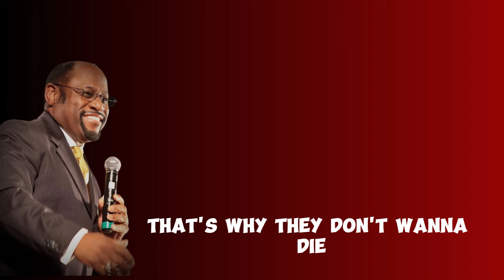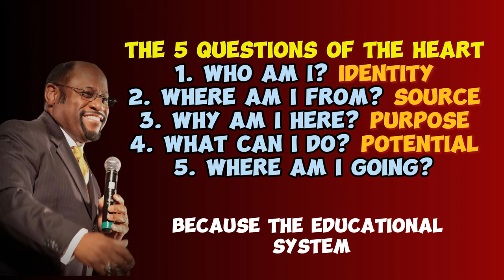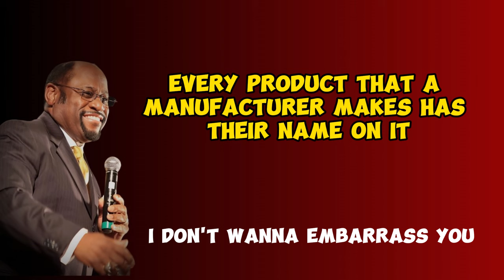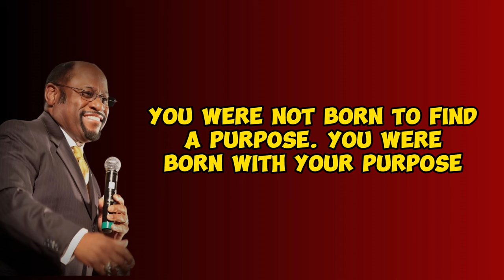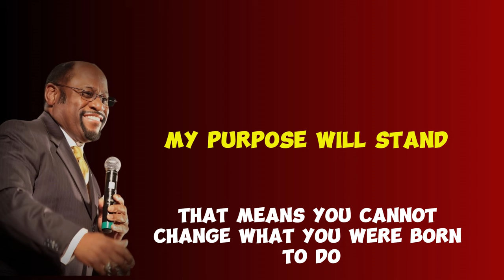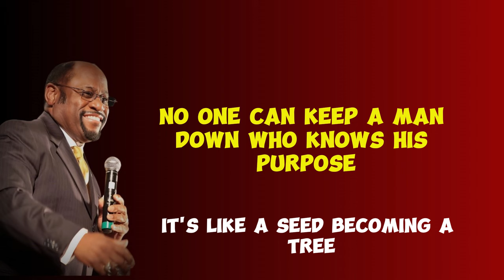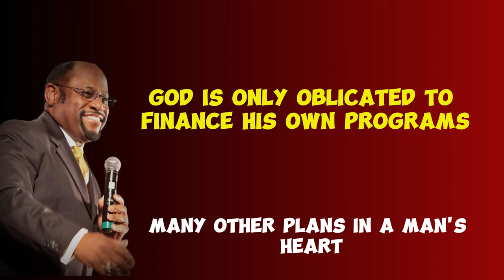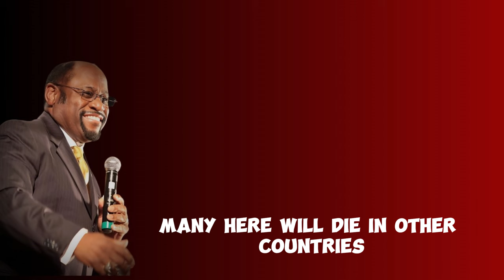HOW TO KNOW THE PURPOSE FOR YOUR LIFE - Myles Munroe - (Motivational & Inspirational)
Discover the purpose for your existence. You have been created for a purpose. Explore the answers for the 5 most importance questions of your life. You are destined for greatness.